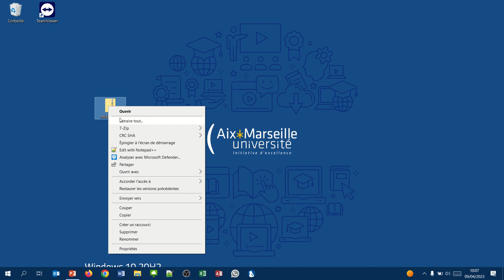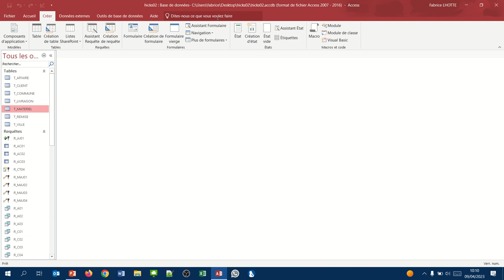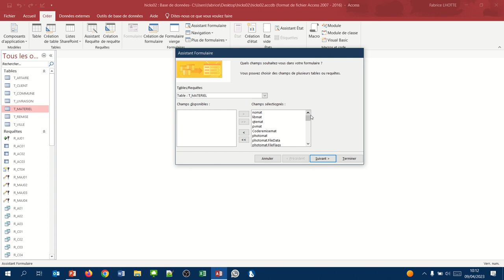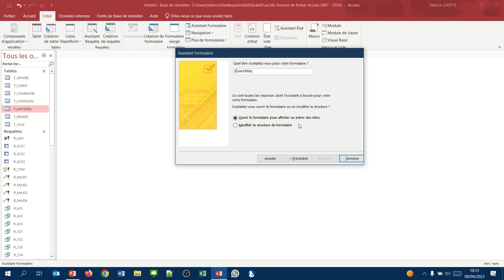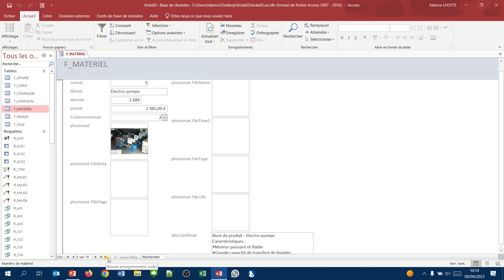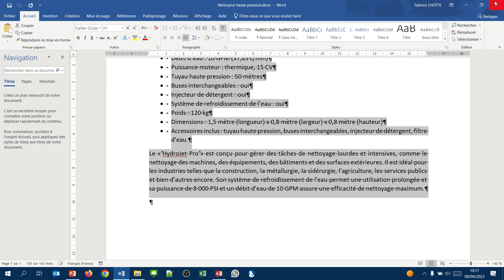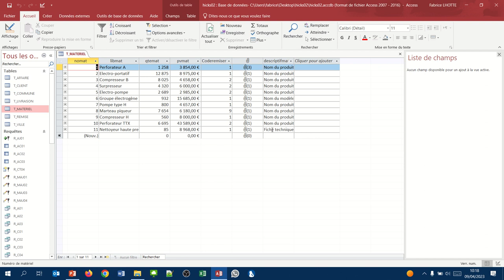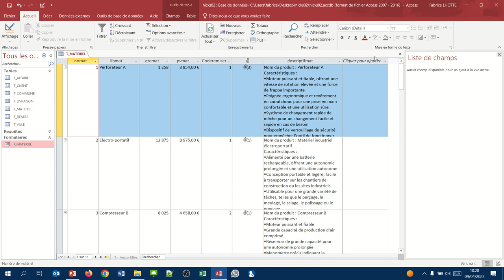Création et utilisation des formulaires (Formulaires Access 01)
Qu'est-ce qu'un formulaire ? Quel est son intérêt ?
Créer un formulaire
Utiliser un formulaire pour ajouter/modifier des enregistrements dans une table